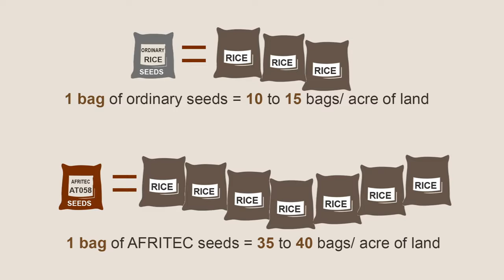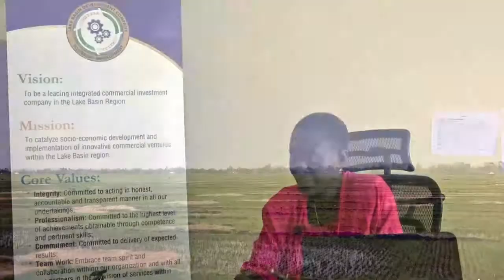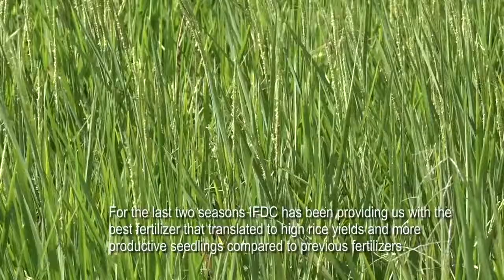IFDC Video - 19mins